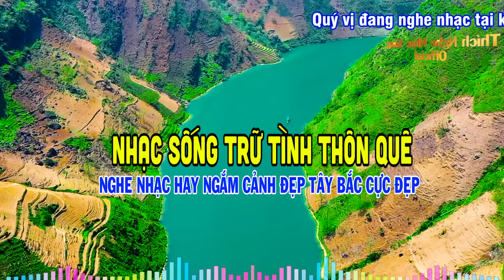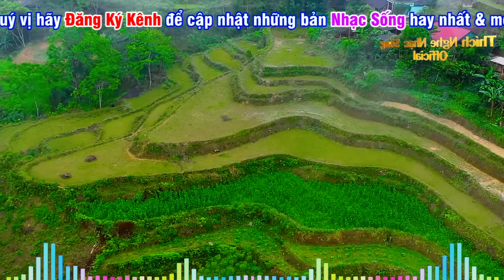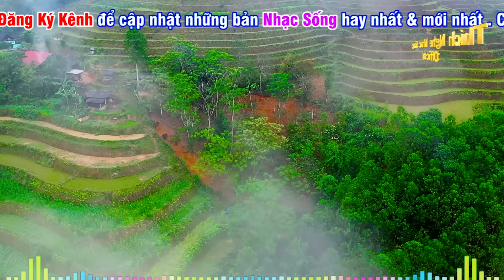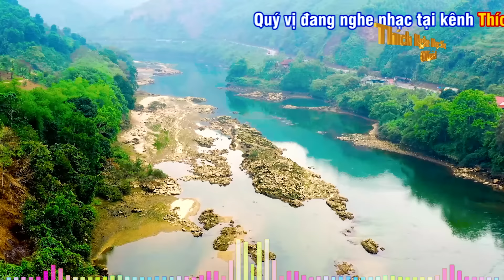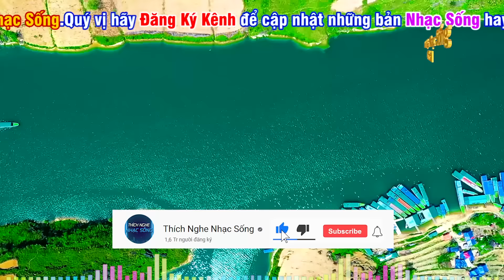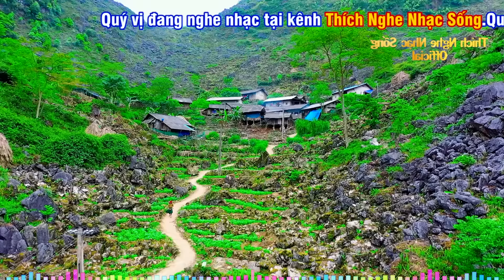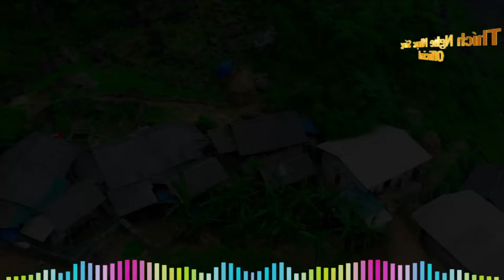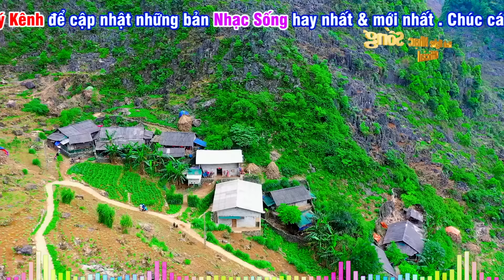LK Nhạc Sống MỚI NHẤT & HAY NHẤT - LK Nhạc Sống Trữ Tình Thôn Quê Hay Nhất Mọi Thời Đại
►Bài hát : Nhạc Sống 2024 MỚI NHẤT HAY NHẤT - LK Nhạc Sống Trữ Tình Thôn Quê Hay Nhất Mọi Thời Đại
►Thể loại : Nhạc Sống Trữ Tình Thôn Quê